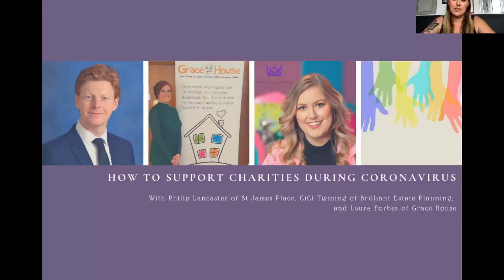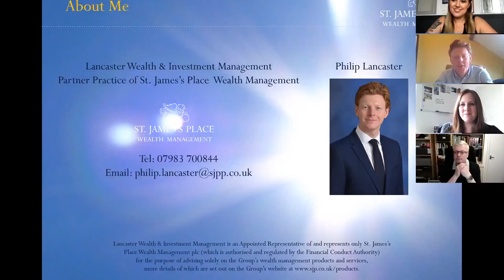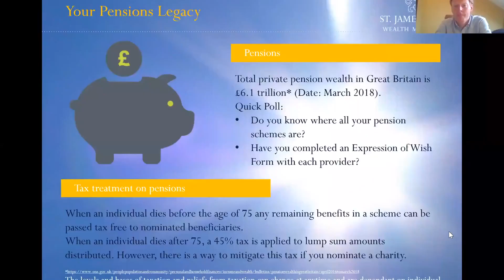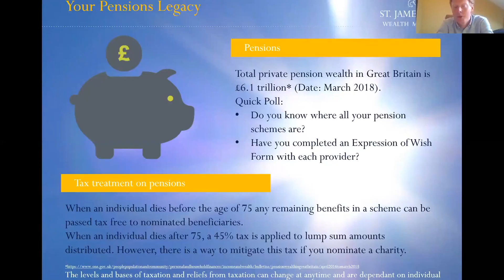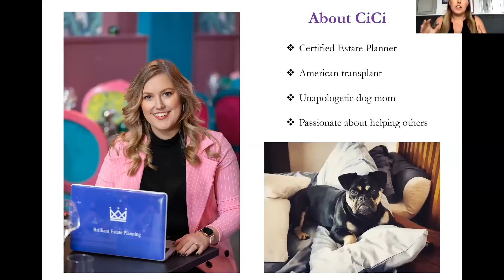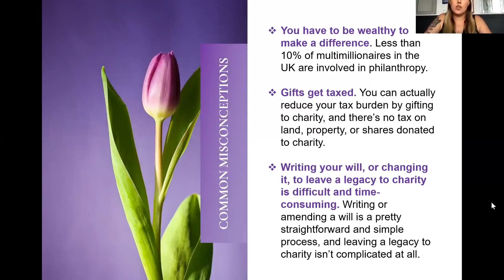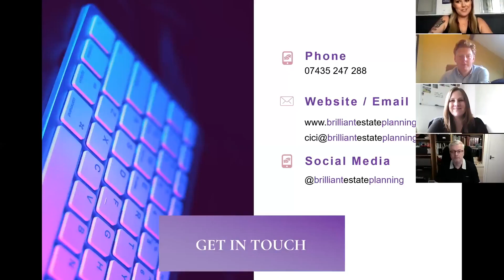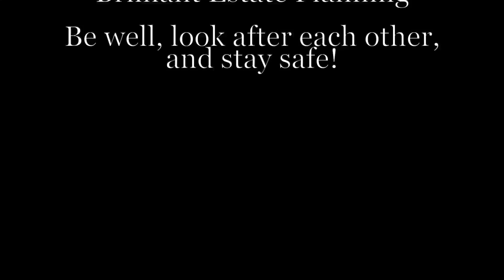How to Support Charities During Coronavirus Webinar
This pandemic has affected all of us, including charities. Many of us want to give but maybe we don’t know where to start or are experiencing financial concerns of our own.

CiCi Reagan Twining recently hosted a webinar with Philip Lancaster of St James Place and Laura Forbes from Grace House to explain different ways you can give that you may not be aware of, as well as how important even the smallest donation is.

It’s important that we stick together to support each other and UK charities- just watch this video to learn how.